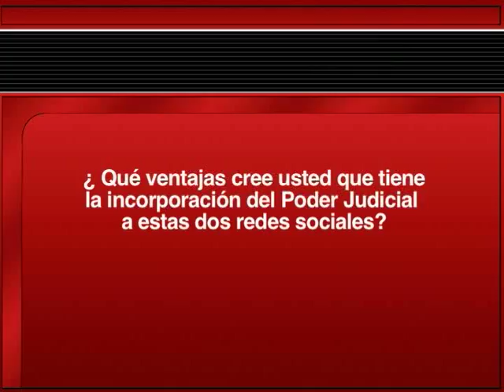Abogados opinan sobre la incorporación del Poder Judicial a youtube y twitter part. 2-2